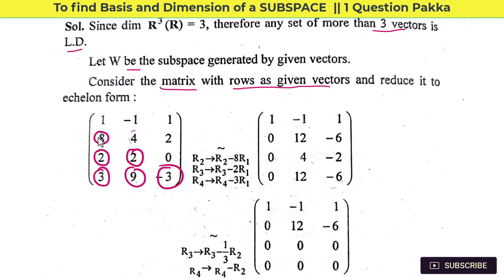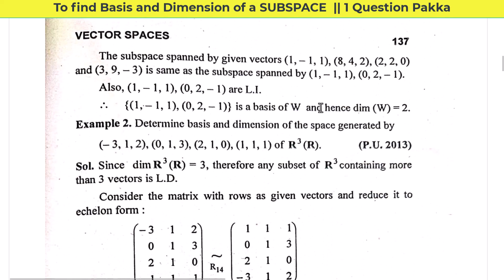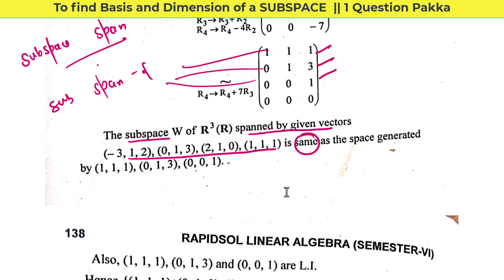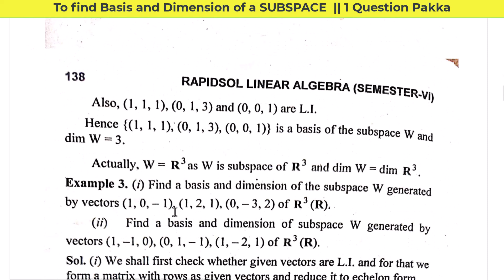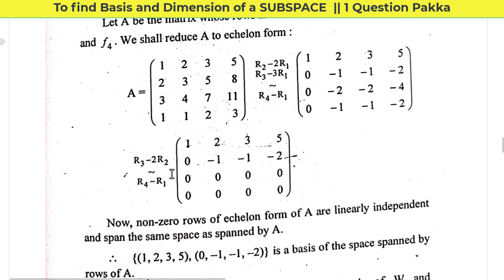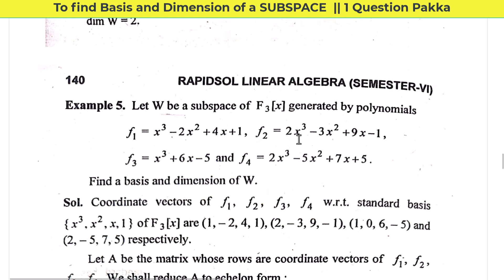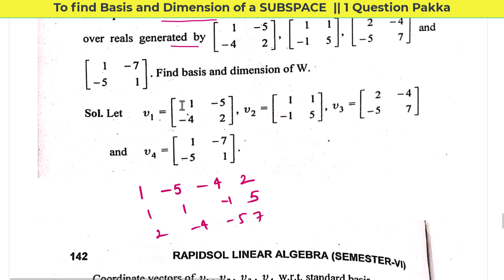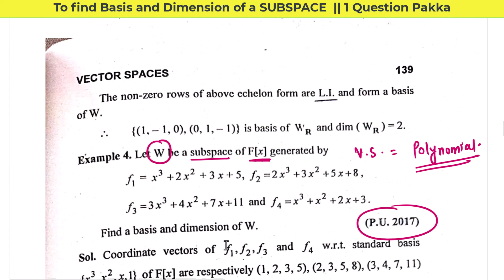To find Basis and Dimension of a SUBSPACE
Linear Algebra  || Bsc Msc Math || PU, HPSC Assistant Professor Exam

Welcome to Abhyaskul (School of Practice) : Mathematics.
We provide Foundational Course for 9th, 10th Class students
Offline Classes for +1, +2, IIT JEE.

Enjoy the world of mathematics with us.

Master BSc Math with Abhyaskul: Complete Syllabus Guide | Panjab University Chandigarh 📚✏️

Description:
Welcome to Abhyaskul Classes, your ultimate destination for mastering the BSc Math syllabus from Panjab University, Chandigarh. Join us as we delve deep into the intricacies of mathematical concepts, simplifying them for easy comprehension.

In this series, we leave no stone unturned in covering the entire BSc Math curriculum. From fundamental principles to advanced topics, we ensure a thorough understanding, delivered in an intuitive manner. Whether you're a student aspiring to excel in your studies or someone keen on brushing up your mathematical skills, our channel is your go-to resource.

Don't miss out on any updates! Remember to engage with us by commenting on the videos – your feedback matters! Let's embark on this mathematical journey together. 🚀🔢